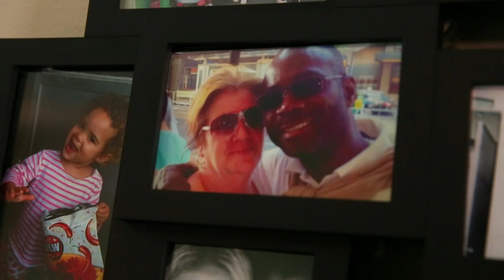WNBA Rookie Diary: Amanda Zahui B.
After being selected second by the Tulsa Shock in the 2015 WNBA Draft, we catch up with Zahui B. as she adjusts to life as a Rookie during the first part of the season.